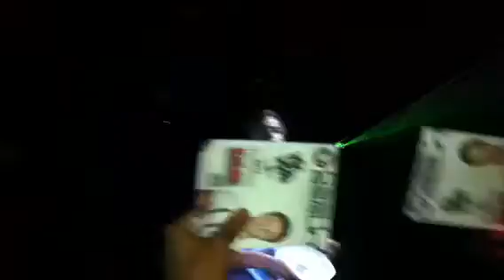Dash Berlin Euphoria Ministry of Sound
Dberlin